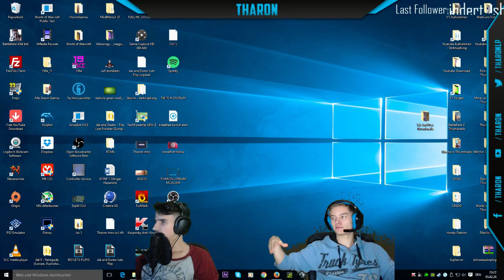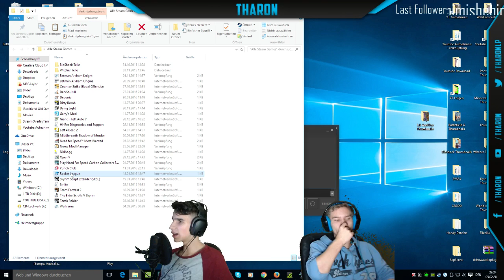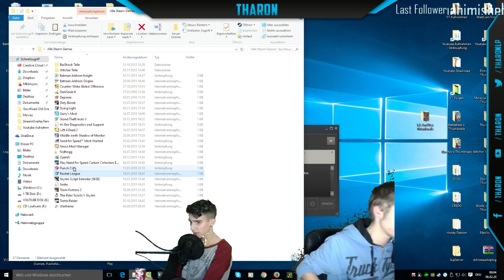[GER] Rocket League | mit Saibot! | LIVESTREAM | Tharon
Der Livestream für die Leute die ihn verpasst haben :)
Willkommen zu meinen Videos :D
Klapp die Box auf für weitere Info's ;)

Meine Games

Du willst mir helfen größer zu werden? ;)

-Zeig meine Video's deinen Freunden !
-Sag mir was ich besser machen kann :D